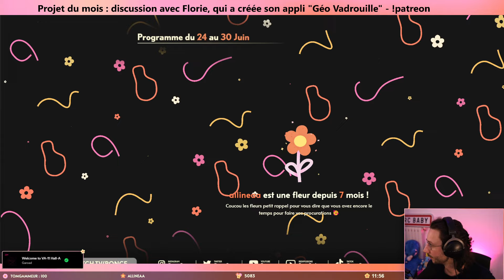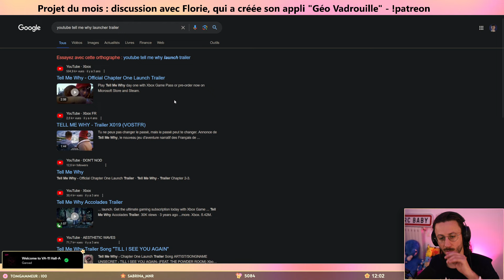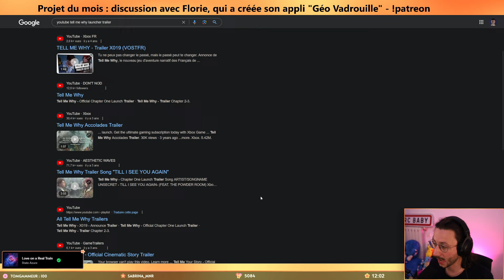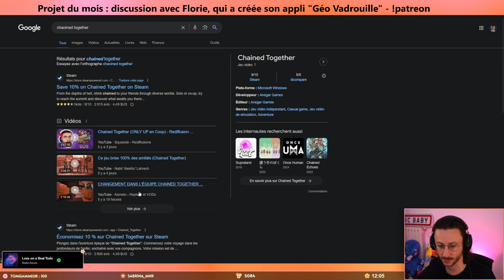Personne ne s'y attendait ! - La prog' de ma semaine sur Twitch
Voici le replay de mon live du 24/06/2024 dans lequel je vous présente la programmation de ma semaine sur Twitch.

LOVE & FLEURS